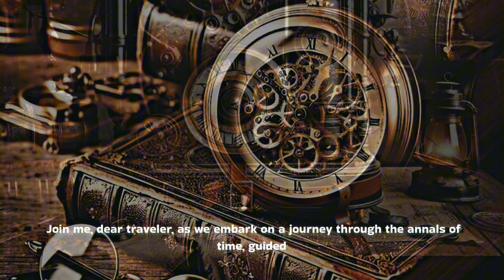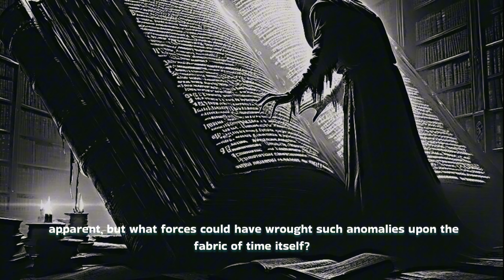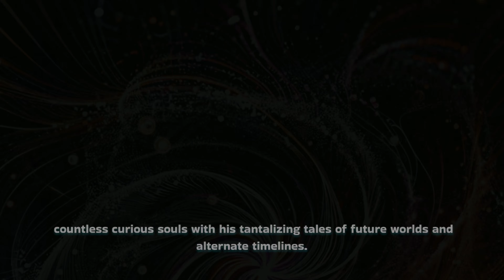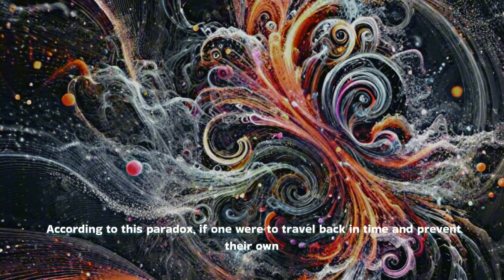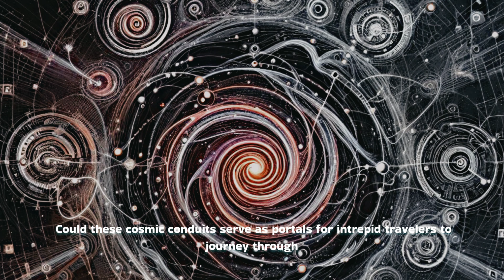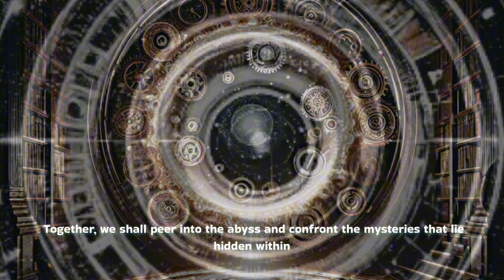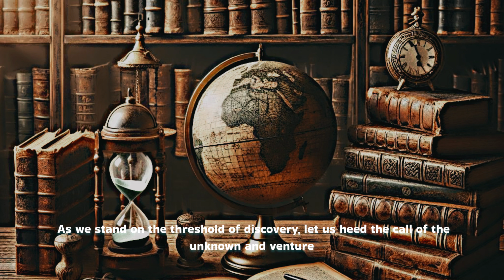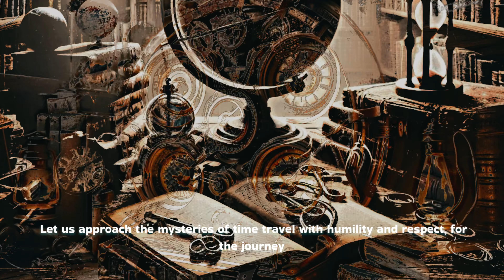Chronicles of Time: Unveiling the Mysteries of Time Travel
Embark on an exhilarating journey through the annals of time with our groundbreaking exploration into the world of time travel! Join us as we uncover the secrets of temporal manipulation, from ancient artifacts to cutting-edge quantum mechanics. Delve into the mysteries of wormholes, portals, and parallel universes as we navigate the cosmos in search of answers to age-old questions. Discover the ethical dilemmas of altering history, the enigma of temporal guardians, and the veiled world of government secrecy surrounding this elusive phenomenon. Whether you’re a seasoned enthusiast or a curious newcomer, our in-depth investigation promises to captivate your imagination and expand your understanding of the universe.

Time codes
0:00-Page 1 The Dark side of History
2:03-Page 2 The Tapestry Of Time
4:00-Page 3 Anamolies and anachronisms
6:13-Page 4 Temporal Trespasses
8:42-Page 5 The Enigma of John Titor
11:23-Page 6 Quantum Quandaries
13:44-Page 7Portals and Wormholes
16:34-Page 8 The Guardians of Timeline
19:02-Page 9 The Veil of Secrecy
21:51-Page 10 The Final Frontier